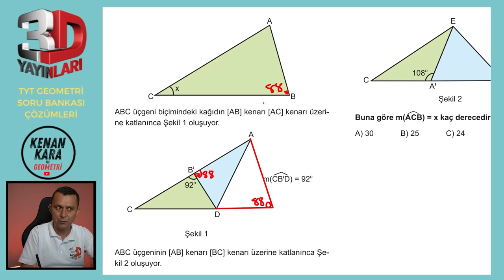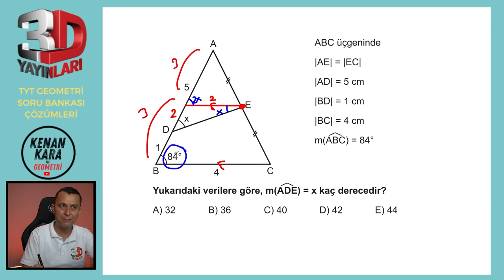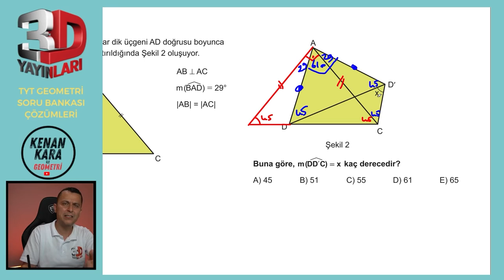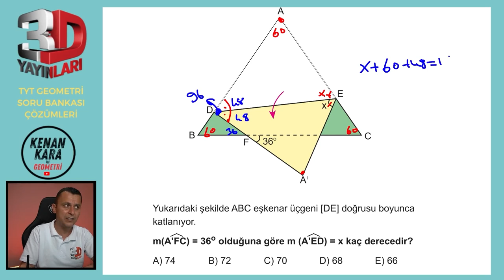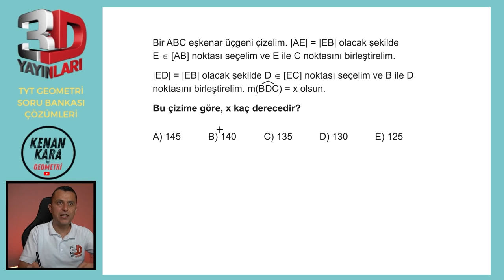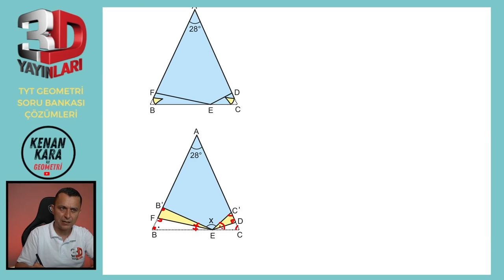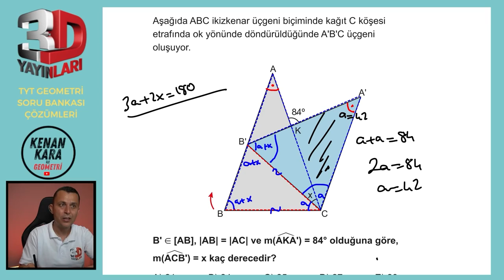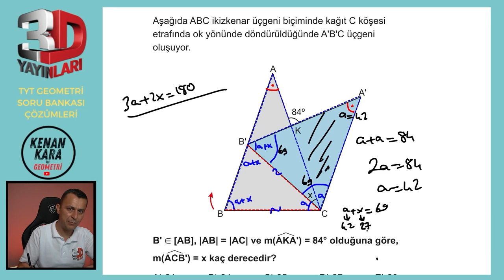BÖLÜM 1 | TEST 9 | Bire Bir ÖSYM | 3D TYT GEOMETRİ SORU BANKASI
3D TYT Geometri Soru Bankası kitabındaki (2023 basım) Üçgende Açı konusundaki Bire Bir ÖSYM testinin çözümü